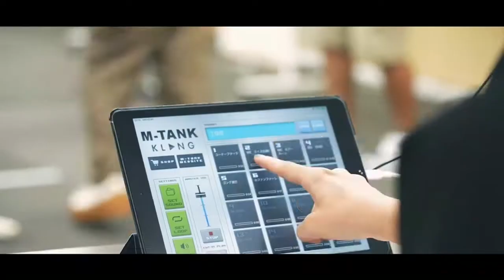2022年5月16日生放送分「マルセイユのWEST SIDE JUNK LAUGH NEXT」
今回の企画は『一押し！漫デーネタナイト』

出演者：インダスガンダス(NSC44期・1年目)、ナックラー(NSC44期・1年目)、竹虎(NSC44期・1年目)

毎週月曜日21：00～YES-fmにて生放送中の
「WEST SIDE JUNK LAUGH NEXT」(通称：ラフネク)が
2021年9月よりパワーアップ！

番組内コーナーの映像と
MCマルセイユによる生放送終了後のアフタートークを
毎週金曜日によしもとアカデミーYouTubeチャンネルにて

普段声でしか楽しめない部分を
映像込みでお楽しみください！

毎週
(月)21：00～YES-fmにて生放送
(金)夜　よしもとアカデミーYouTubeチャンネル　動画アップ※予定
(土)15：00～YES-fmにて再放送

YES-fmにて番組全編お聴きいただけます！
生放送、映像、再放送すべてお楽しみください！！

【よしもとアカデミー入学生募集中！毎月学院説明会・随時オープンスクール開催中】